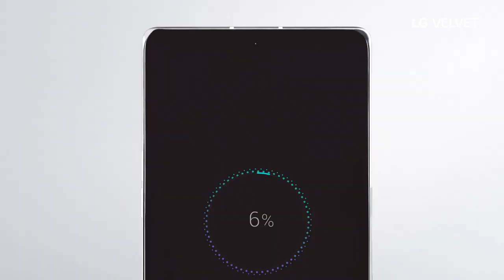Unveiling the all new LG Velvet Dual Screen Phone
LG India brings to you a Sensational Velvet Design with Sleek Minimal Design. The eye-catching finishes shine to create the illusion of velvet. The slimline ergonomic design features a water droplet-inspired linear triple camera with two under-glass lenses. Every moment, every detail. The 48MP sensor reduces noise for extraordinary detail. Capture brighter, clearer photos even in low light with pixel binning technology.